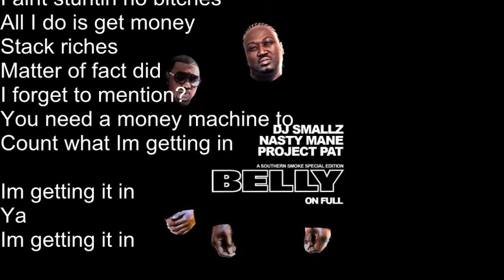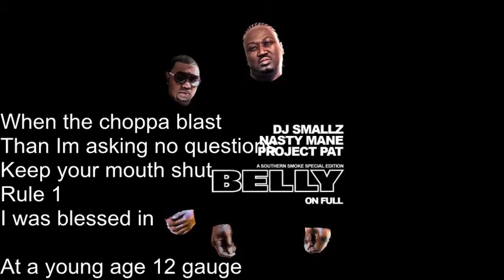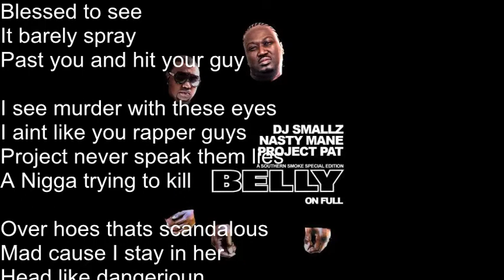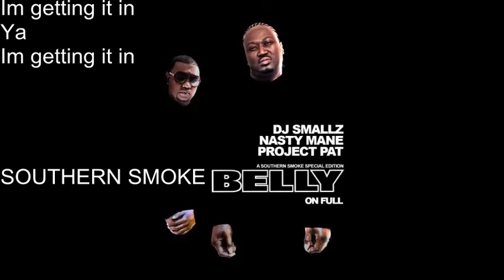Gettin it In (Lyrics)- Project Pat Ft. Nasty Mane